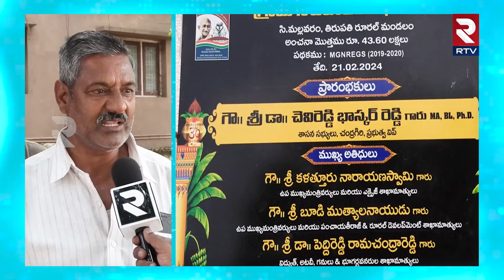పంచాయతీ నిధులు దారి మళ్లింపుపై గ్రామస్తులు ఆగ్రహం | Panchayat Funds Transfer | Mallavaram | RTV